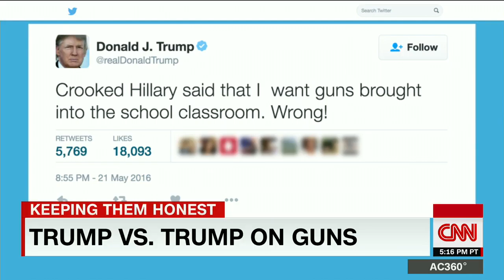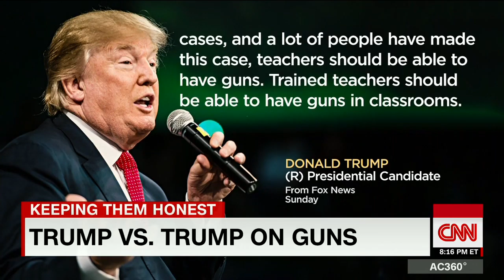Donald Trump takes new position on guns in schools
After several contradictions, Donald Trump clarified his position on allowing guns in schools, telling CNN school resource officers or trained teachers should be .

Donald Trump Responds To Bernie Sanders Saying He's Broke FULL Interview On Fox &amp; Friends 5/21/2016. donald trump responded to bernie sanders saying .

Ted Cruz claims that Donald Trump is a secret Democrat determined to rid the Constitution of .

During Presidential Debate U.S. Republican Candidate Donald Trump says he has permit to carry weapon and that he carries sometimes a lot. Rough Cut (no .